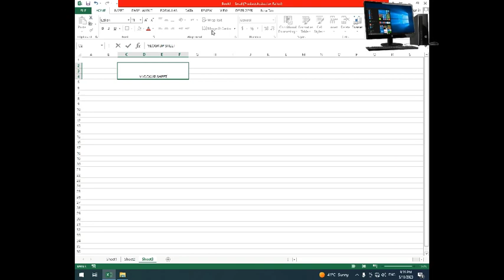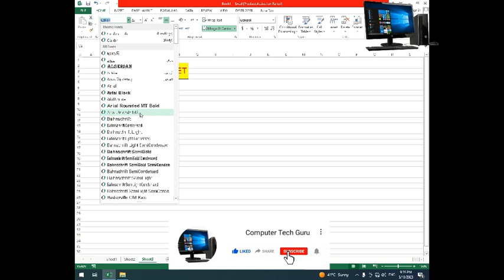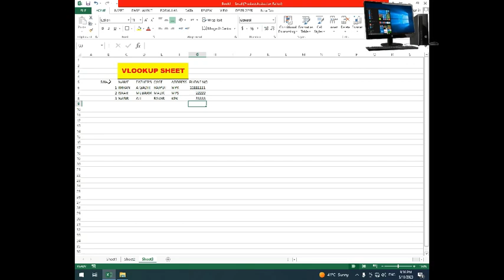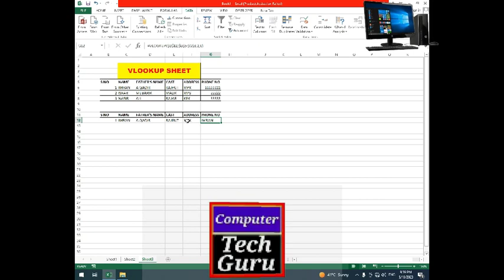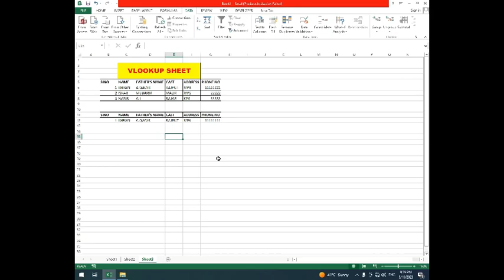VLOOKUP is a function used in spreadsheet programs like Microsoft Excel or Google Sheets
To perform a VLOOKUP in Google Sheets to search for a description corresponding to a specific value in a column, you can follow these steps:

1. Open your Google Sheets document.
2. Ensure that you have two sheets: one containing the data with the titles and descriptions, and another sheet where you want to perform the VLOOKUP.
3. In the sheet where you want to perform the VLOOKUP, select the cell where you want the description to appear.

Replace "Value" with the specific title you're searching for, and "Sheet1" with the name of the sheet containing your data. Adjust the range `A:B` according to the column range where your titles and descriptions are located. The number `2` indicates that the description is in the second column (column B), and `FALSE` ensures an exact match.

5. Press Enter to execute the formula. The corresponding description for the specified title will be displayed in the cell.

Remember to adjust the sheet name, range, and column number according to your specific spreadsheet setup.

Welcome to Tech Guru Chronicles, your go-to destination for all things computer tech! Join us on an extraordinary journey through the ever-evolving world of technology as we unravel complex concepts, decode the latest trends, and explore the limitless possibilities that the digital frontier has to offer.

Led by a team of seasoned tech gurus, our channel is dedicated to sharing their expertise, insights, and passion for all things tech. From in-depth tutorials on programming languages and coding techniques to comprehensive hardware reviews and software recommendations, we strive to equip you with the knowledge and skills needed to navigate the dynamic landscape of computer technology.

Stay up to date with the latest advancements, emerging technologies, and groundbreaking innovations as we dive into the realms of artificial intelligence, cybersecurity, cloud computing, data science, and much more. Whether you're a tech enthusiast, a budding programmer, or an aspiring IT professional, our content is tailored to cater to all levels of expertise.

But it's not just about the technical aspects - we believe that fostering a vibrant and inclusive community is equally important. Connect with like-minded individuals, engage in lively discussions, and share your thoughts and ideas. Together, we'll embark on an exciting journey of discovery, learning, and mutual growth.

So, if you're ready to unlock the secrets of computer tech and harness its power to transform the world around us, hit that subscribe button and join us on this extraordinary adventure. Together, let's navigate the ever-changing landscape of technology and become true Tech Gurus!

Join our growing community of tech enthusiasts and let's shape the future of computer technology, one video at a time.